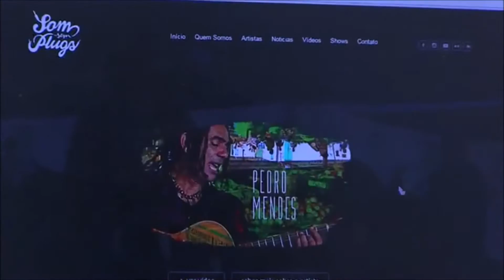Matéria Pedro Mendes no Som sem Plugs RNTV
Matéria realizada na Feira das Rocas com o cantor Pedro Mendes, divulgando detalhes da produção de seu videoclipe e apresentando o projeto Som sem Plugs